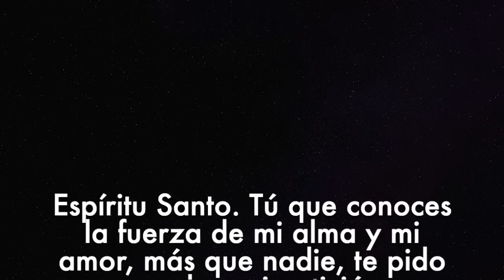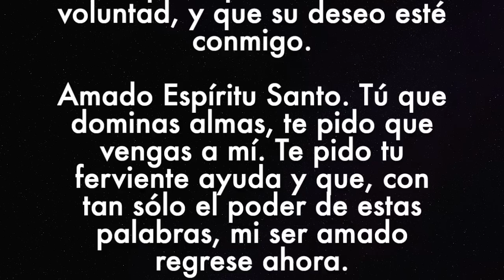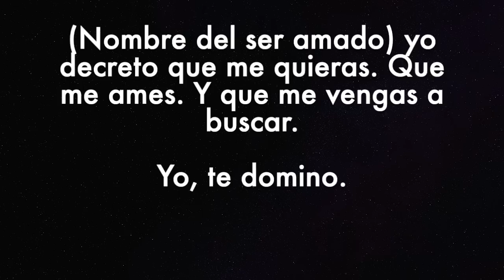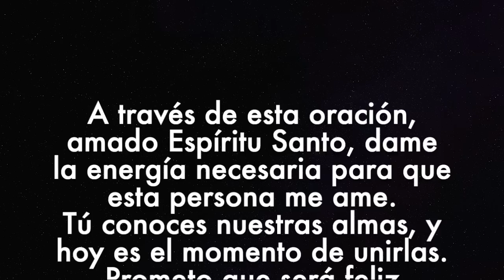DI ESTO CADA DÍA Y REGRESARÁ A TI!!!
¡Hola, amigos!

Os traigo una ORACIÓN DE RETORNO. Podéis hacerla cada día, y si podéis tres veces seguidas, aumentaréis su poder.
Es muy corta. Así que ved bien el vídeo y seguid todas las indicaciones.